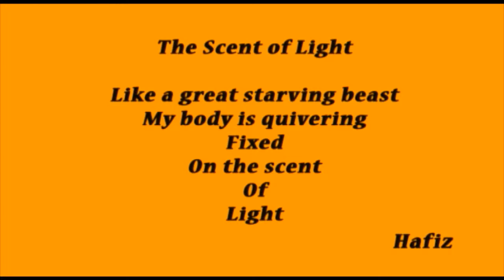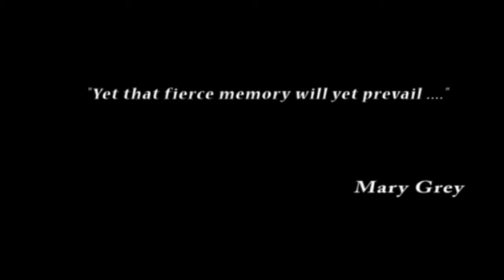Daniel Bell Art - UK